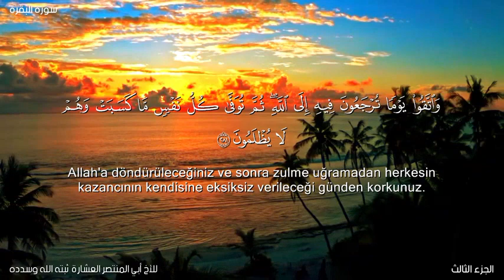واتقوا يوماً ترجعون فيه إلى الله/تلاوة خاشعة بصوت جميل لأبي المنتصر غفر الله له ولوالديه